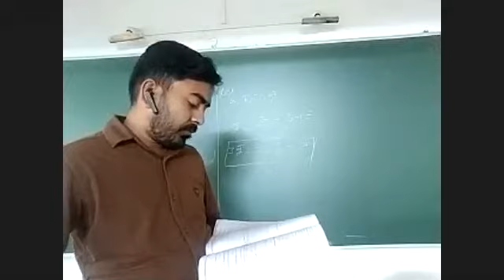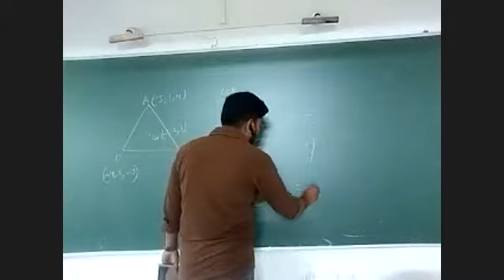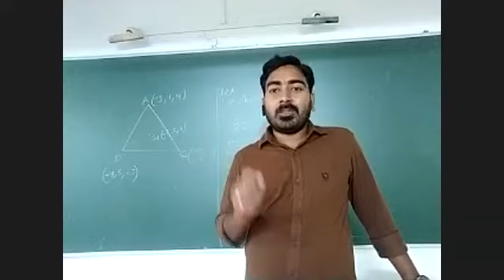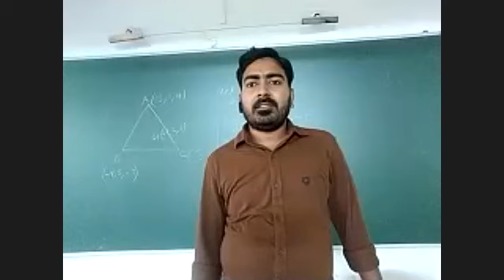MATHS(BOARD) - BATCH 2020-22 - VECTORS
VECTORS - EXERCISE 5.2